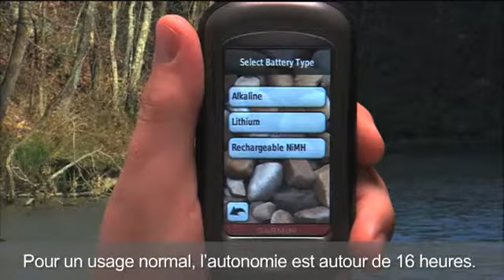GARMIN GPS randonnée Oregon® 550 Bien démarrer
En vente chez iris.ma